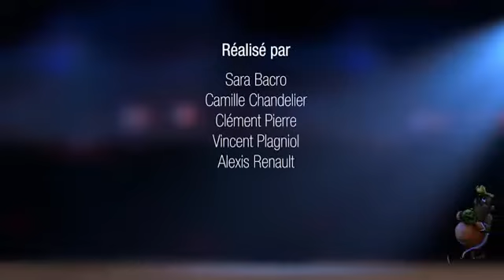خناقه في سوق